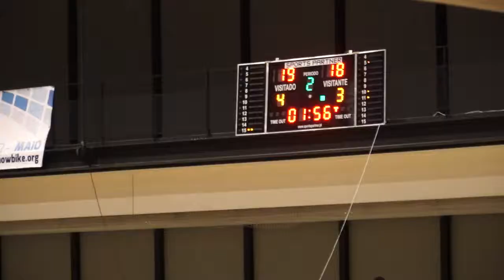Taça de Portugal 2013 / Illiabum 64 Vs 79 Ovarense / 1º Periodo